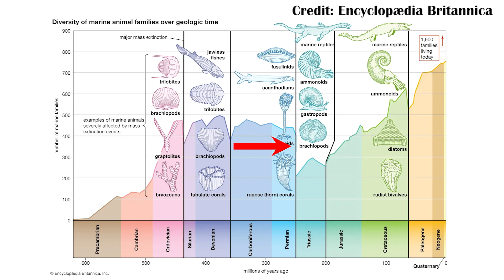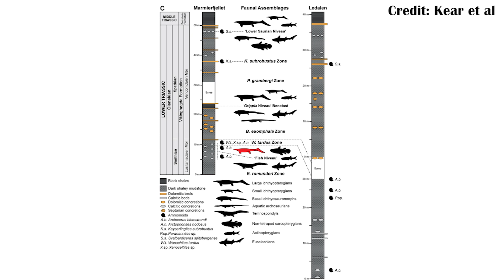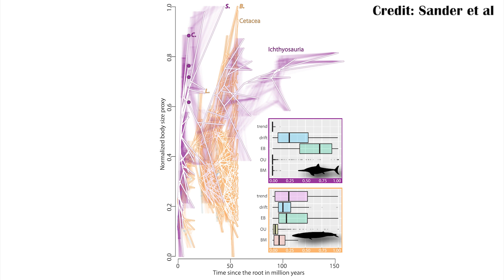The First Ichthyosaur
There was a new paper on the first Ichthyosaur! It's from just after the PT extinction, meaning that what we thought about Ichthyosaur evolution might be wrong, and that they may ave been around even before the most devastating extinction in history.